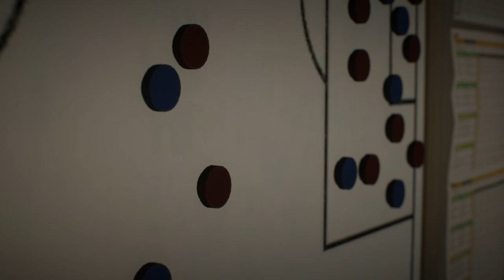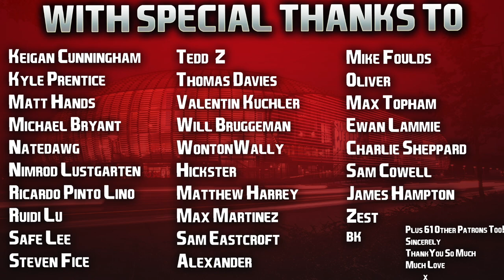FIFA 22 | Who To Sign For... LILLE CAREER MODE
Ahead of the second leg of their Champions League last 16 clash with Chelsea tonight, we take a look at how to rebuild Ligue 1 champions LOSC Lille. Shocking France to win the Championship last year, this team is absolutely perfect for a challenge, a rebuild, and a long term project! Had a blast with these guys! 👍🏻

| SOCIAL LINKS |